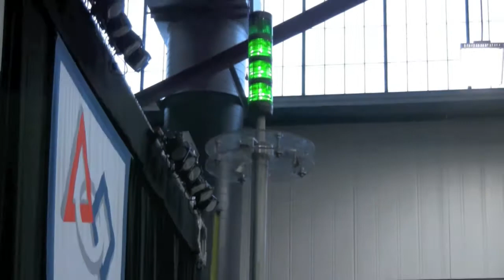Logomotion - 2011 FRC Kickoff Event Field Interaction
Interaction with the 2011 FIRST Robotics Competition game, LogoMotion, at the Manchester, NH Kickoff Event, filmed by GUS Team 228. Be sure to watch in HD!

Downloadable copies will be posted soon on our team website for build sites in schools or companies that block YouTube or lack Internet access.

Good luck teams!